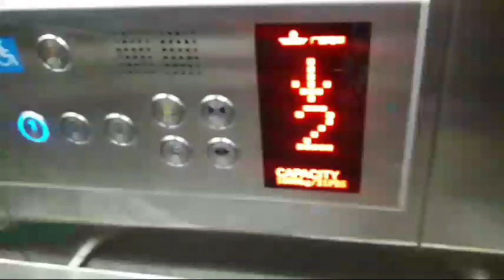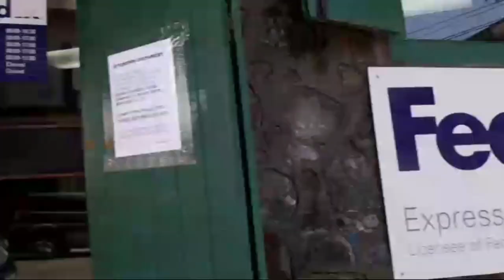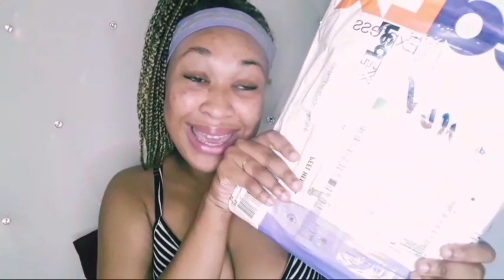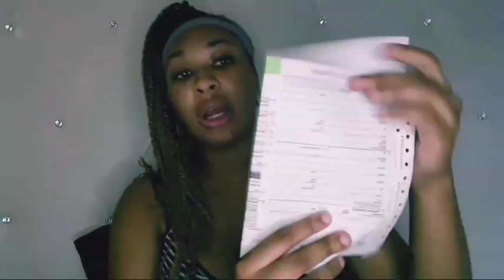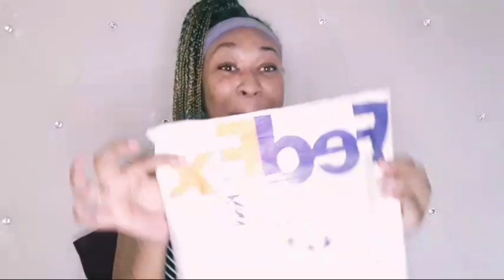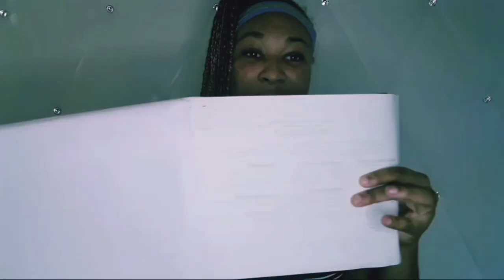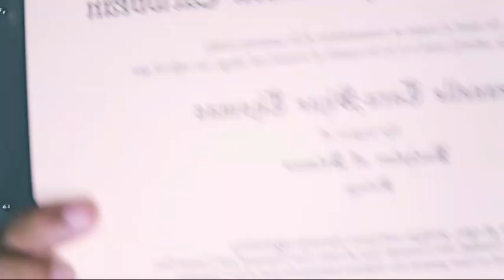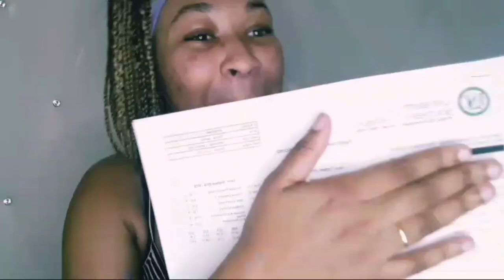❤UNIVERSITY DEGREE PACKAGE UNBOXING! ❤ INTERNATIONAL STUDENT WHAT I GOT!